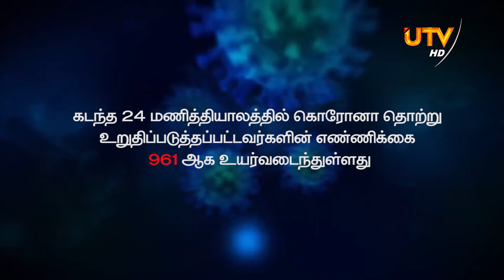🔴 UTV Main News Bulletin | பிரதான செய்திகள் | 29.01.2022 | 07.00 PM